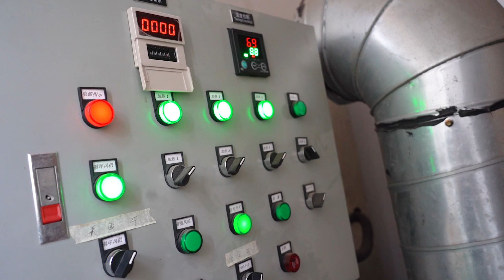Socks Printing Machine/headbands printing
If you're looking for a way to make some money on the side, then our socks printing machine is perfect for you! This machine is fast and easy to use, and you can make a lot of money printing socks and headbands! So don't wait any longer, give us a call today and see how easy it is to start making money!